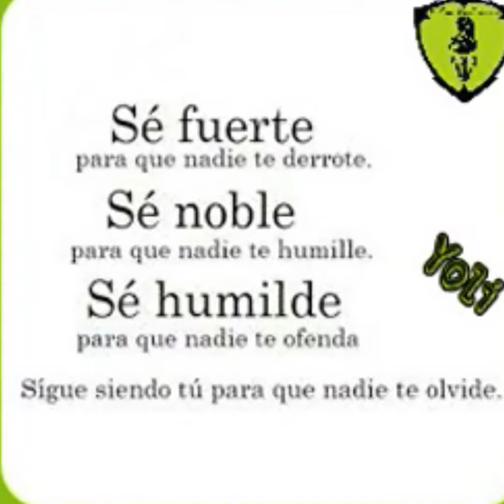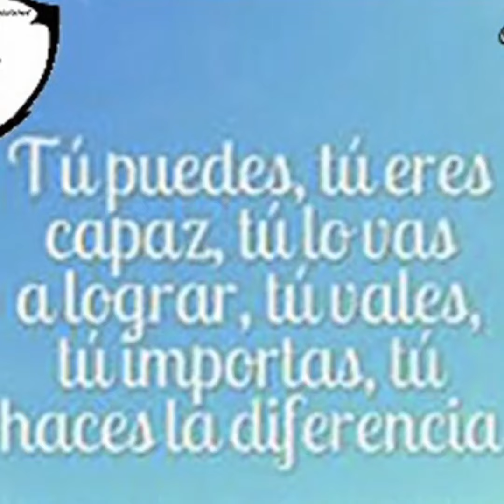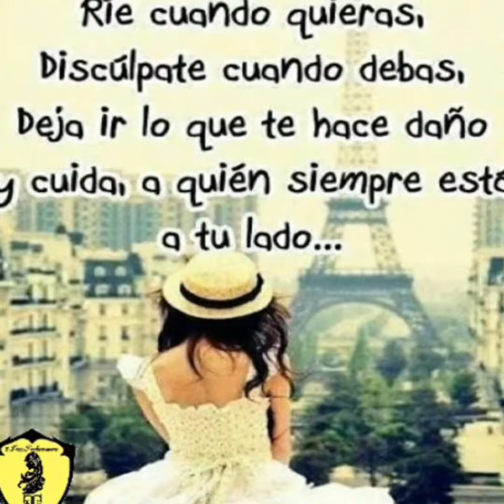Esperándote Fabián Carvajal TeamFabian :de Yoli